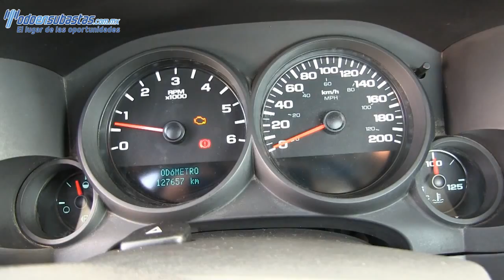Chevrolet / Silverado 1500 / 2011